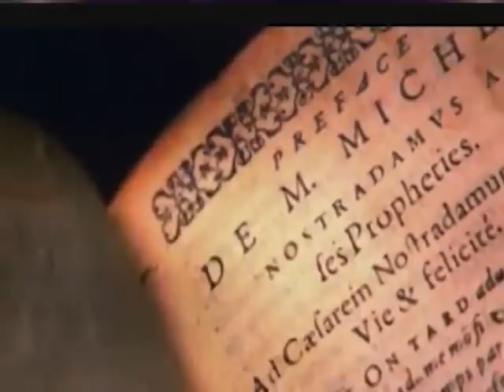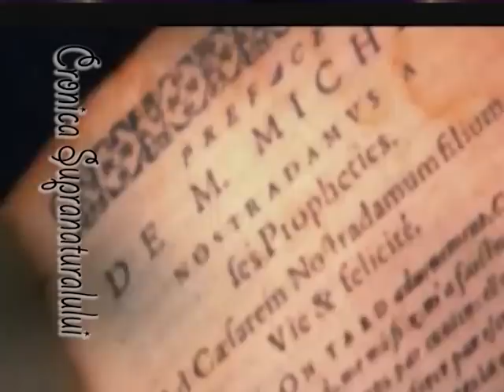Cronica Supranaturalului 2013.02.15 partea 3 Invitați Cora Mizil, George Cohal şi Vlad Diaconescu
Emisiune de dezbateri asupra misterelor nedezlegate ale omenirii și invitați din rândul specialiștilor, ufologilor, science fiction, scriitorilor de science-fiction și alte domenii ce tratează supranaturalul